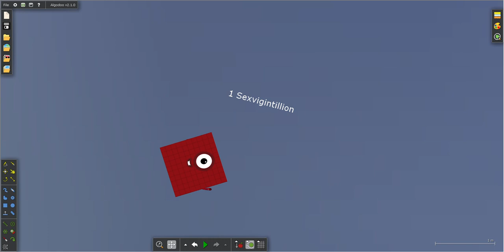Numberblocks 1 Sexvigintillion to 1 Octovigintillion